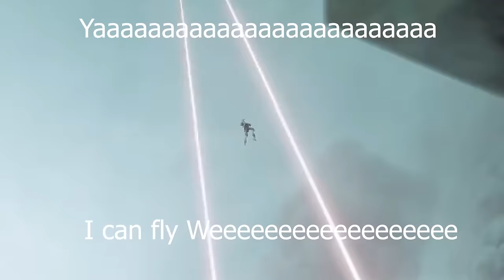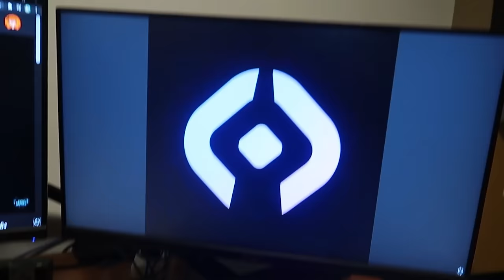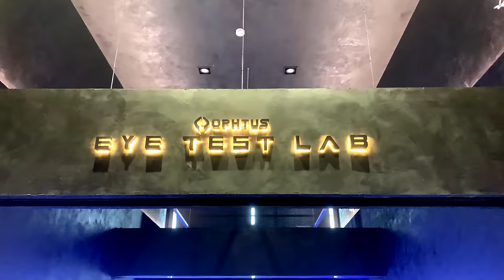จักรวาล เสรีภาพ อยากทราบข้อมูลเพิ่มม๊า? [ Helldivers 2 ]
ยิงแมลงแยงหุ่นยนต์...แยง.อะไรคือแยงหุ่นยนต์คุณเป็นคนยังไงครับเนี่ยบากะเซนไป
ใส่โค้ด JUSTPARK รับส่วนลด 100 บาท ไปเล๊ย!
ติดตามเพจอันรกร้างของเราที่
Helldivers 2